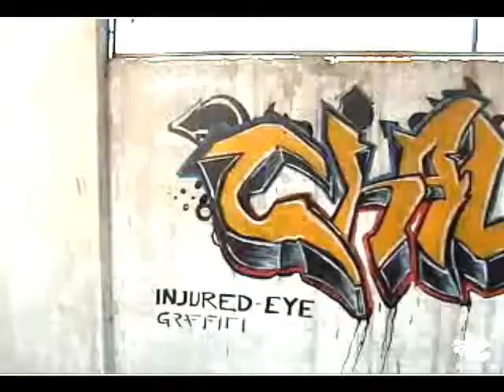C-N fazal graffiti video.wmv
My new Graffiti video in 2011 Written CHAL NIKAL. in Karachi, Pakistan.